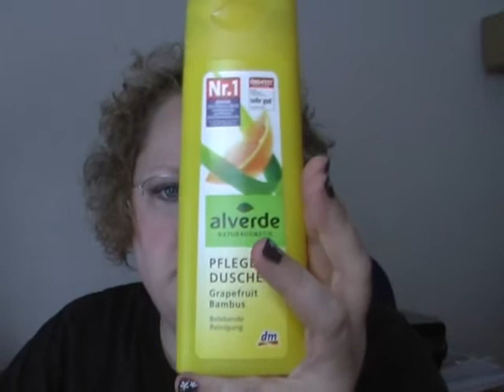dm und IhrPlatz Haul (Raubzügchen) u.a. Alverde LE Hippies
Produkte von Essence und Alverde wurden geshoppt.

Wenn ihr Fragen, Anregungen oder Videowünsche habt: immer her damit ^^